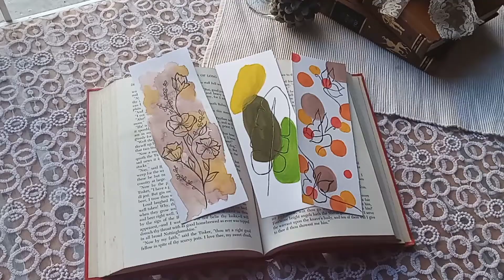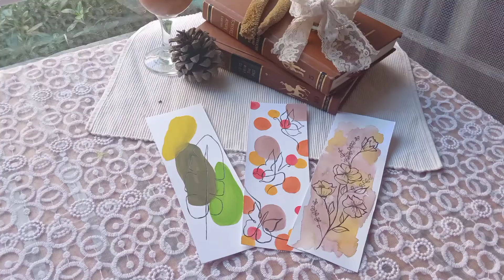Autumn themed 3 different bookmarks|Blissful Passtime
Didn't had any interesting bookmark just the boring string one so made these beautiful and cute Autumn themed ones . Enjoyed making them as they were so simple and turned out really cute.